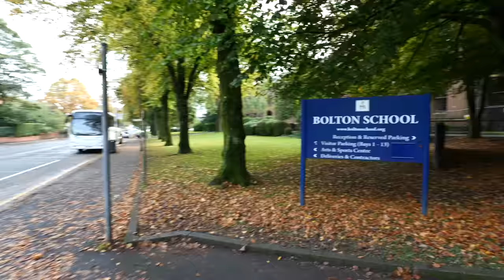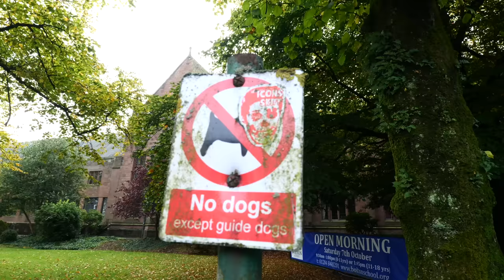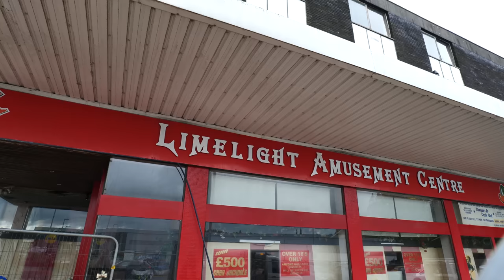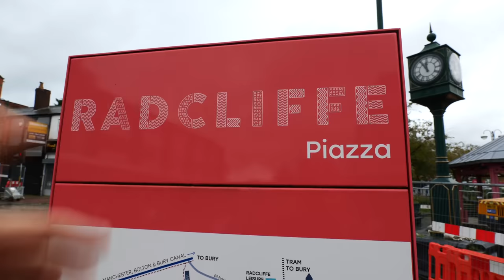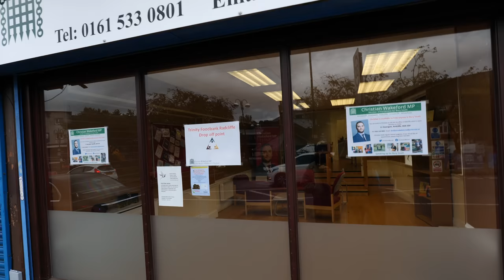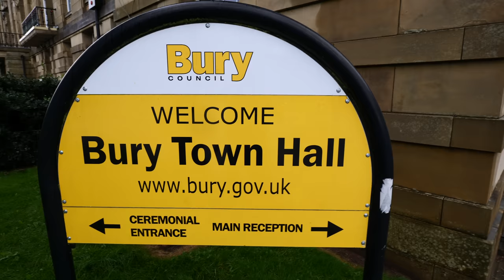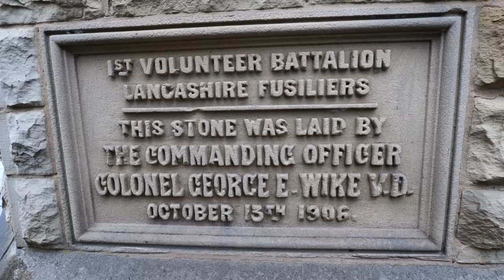Photon Tensions at Bolton School Pavement & DYSTOPIA BRITAIN